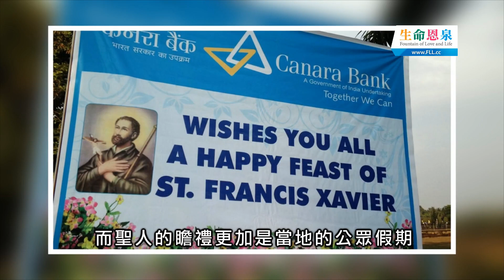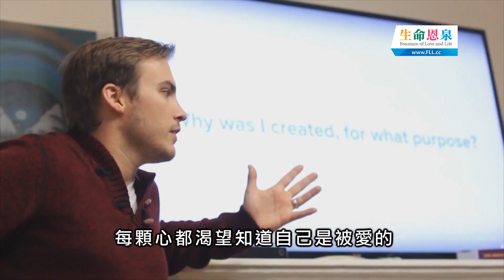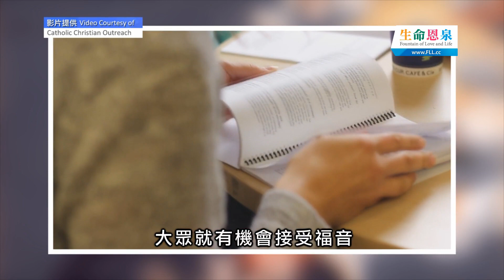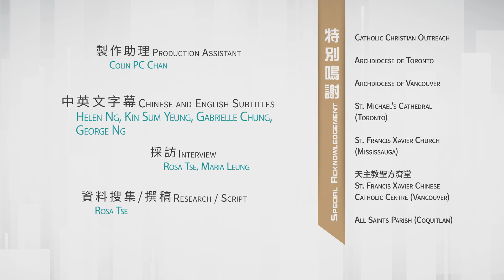愛 ● 常傳 - 熱血傳教士─聖方濟各‧沙勿略 A Burning Heart for Souls: St. Francis Xavier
2018年年初，聖方濟各‧沙勿略的聖髑─一隻曾為十萬人領洗的右手─在加拿大進行巡迴之旅，更有聖堂在一日內吸引了過萬人到訪。《愛‧常傳》帶大家認識聖方濟各‧沙勿略的生平，亦藉此機會了解聖髑之旅的主辦機構Catholic Christian Outreach─一群現代傳教士。
In January 2018, a precious relic of St. Francis Xavier - his right forearm which he used to baptize more than 100,000 people - was on tour across Canada. One of the churches even attracted 13,000 people to venerate the relic in one day. Fountain of Grace takes a look at the life of St. Francis Xavier, as well as Catholic Christian Outreach - the group of modern missionaries that organized the relic pilgrimage.
【 生命恩泉 FLL 】
▍Podcast ➤ FLL.cc/podcast